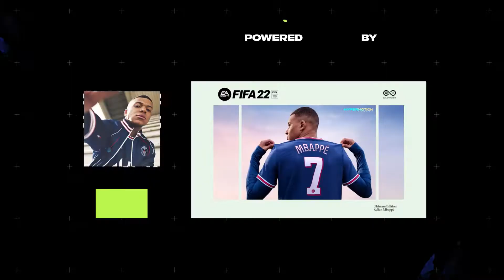PS4 / PS5『FIFA 22』VOLTA FOOTBALL預告片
VOLTA FOOTBALL 在《FIFA 22》再次登場，提供在球場上炫耀的更多花式技巧，以及展示個人風格的全新方式，您更可與球隊在世界各地的球場進行比賽。

『FIFA 22』將於 2021 年 10 月 1 日推出。
在 10 月 1 日前預購『FIFA 22』終極版，即可獲取 1 件不可交易的 FUT 22 矚目焦點球員物品！